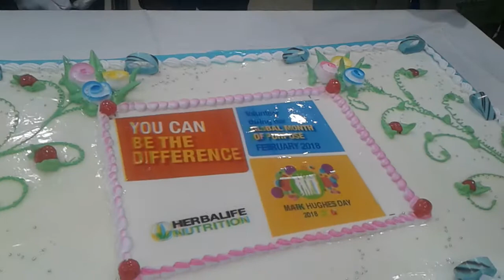Herbalife Mark hughes day